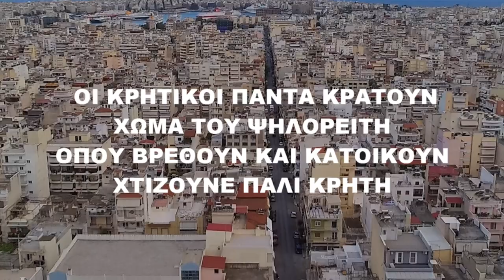ΜΕΣΟΝΥΚΤΙΟΝ ΣΥΡΤΑ ΠΑΙΖΟΥΜΕ ΤΑ ΜΕΡΑΚΙΑ ΜΑΣ ΛΥΡΑ ΜΑΝ ΚΛΑΔΟΣ ΜΑΝ ΞΕΝΑΚΗΣ ΣΤΟ ΞΕΝΑΚΗ ΤΟ ΣΠΙΤΙ